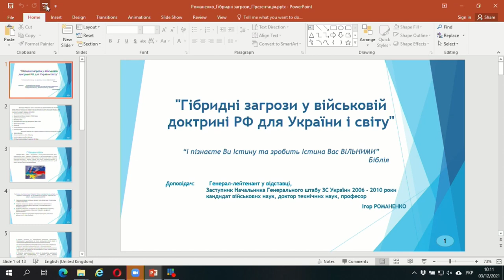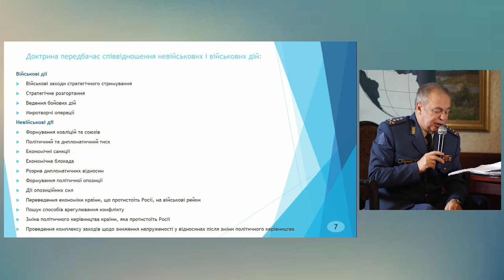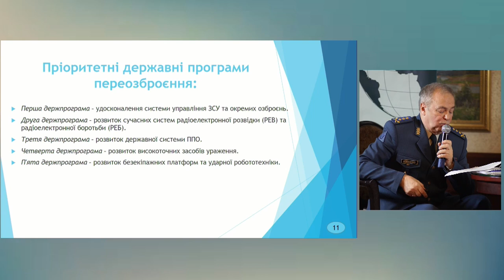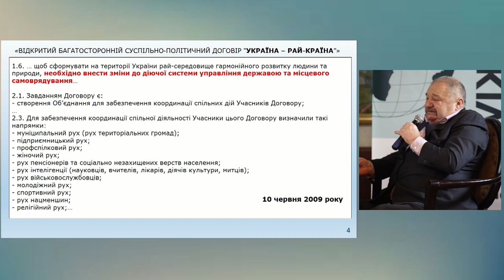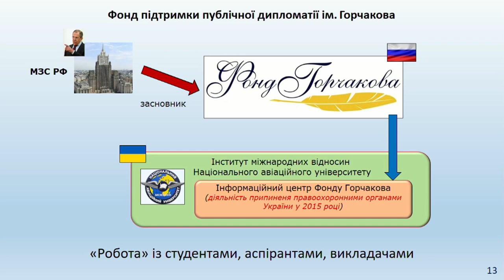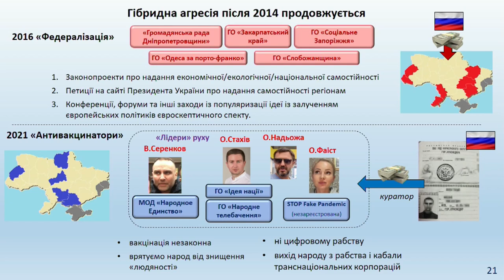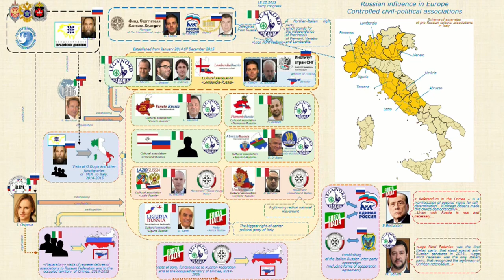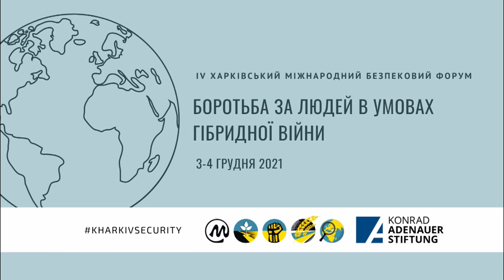Технології неоголошеної війни проти України та світу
Панель Четвертого Харківського Безпекового Форуму, записана 3 грудня 2021 року.

0:50 Гібридні загрози для України та світу у військовій доктрині РФ
Ігор Романенко – генерал-лейтенант, Заступник Начальника Генштабу ЗСУ (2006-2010), доктор технічних наук

29:12 Загрози внутрішнього втручання на досвіді російсько-української гібридної війни
Сергій Савченко – генерал-майор, Аналітичний центр вивчення і протидії гібридним загрозам

1:03:03 Угруповання сил Росії для проведення гібридних операцій у країнах ЄС (на прикладі Італії)
Ігор Гуськов – генерал-майор Служби безпеки України (у запасі), керівник аналітичного напряму «Українського центру аналітики і безпеки», кандидат юридичних наук

Модератор – Ігор Рущенко